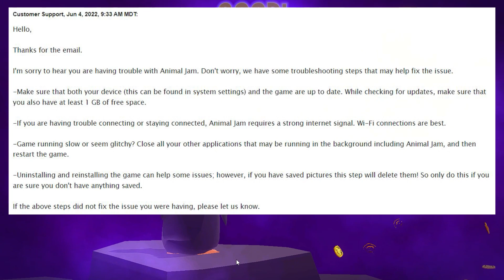Invisible Phantom Pinwheel?! | Phantom Dimension | Animal Jam Play Wild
My Phantom Pinwheel went missing, how about yours? Enjoy and have fun!